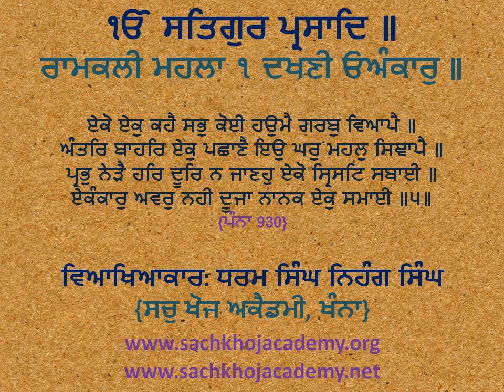05 Dakhnee Oankaar ਏਕੋ ਏਕੁ ਕਹੈ ਸਭੁ ਕੋਈ ਹਉਮੈ ਗਰਬੁ ਵਿਆਪੈ ॥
⟳⯮ 𝐋𝐢𝐧𝐤𝐬 ⯬⟲